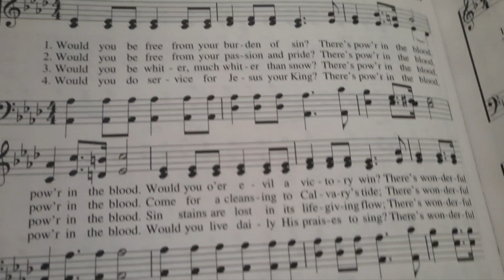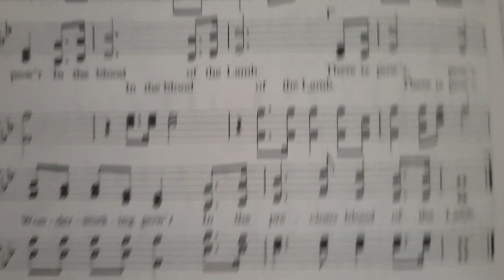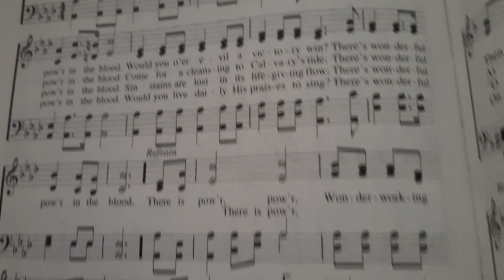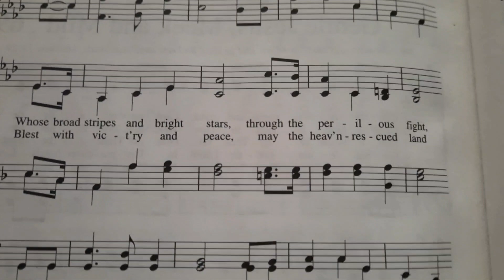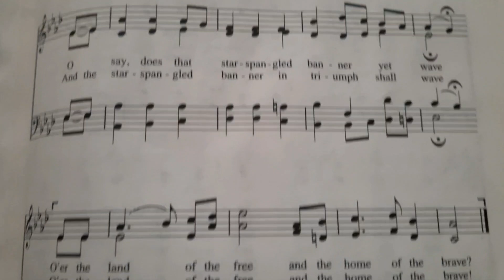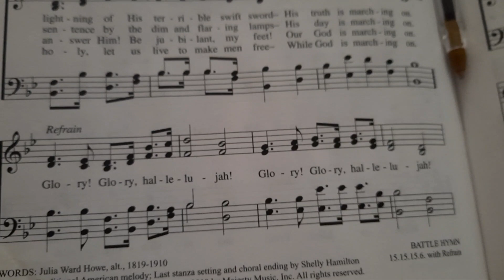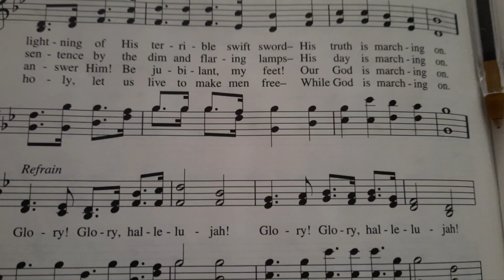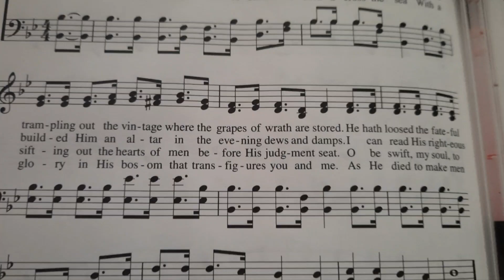Morning Service/BBC 2022